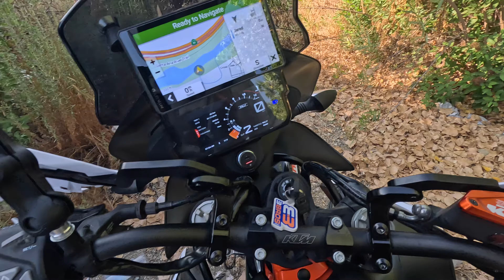ADVENTURE RIDING (SANTA ANA MOUNTAINS) *RAW GOPRO*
Exploring some of Santa Ana Mountains on Labor Day (Santiago/Silverado Canyon, Maple Springs Truck Trail) to Ortega Highway and finishing in Dana Point